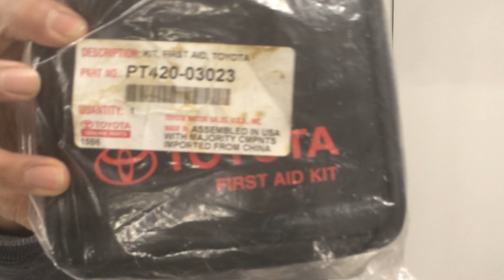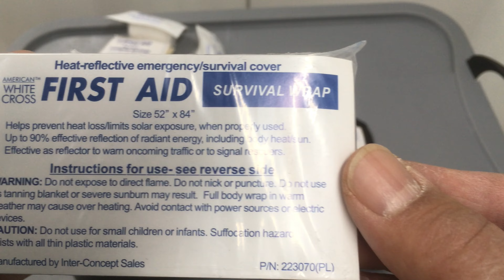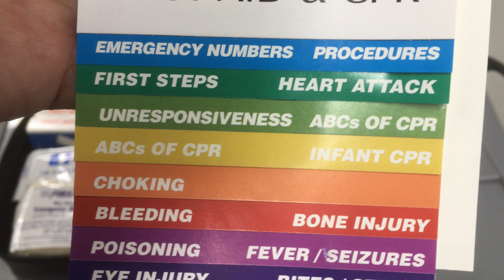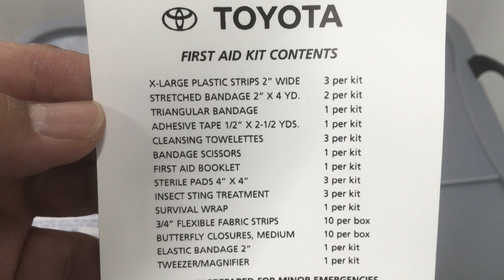Keep this in your car - First Aid Kit.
Toyota First Aid Kit.

Information is subject to change or update at any time. Always follow safe practices and procedures. Some materials used in my videos are toxic - research and read Material Safety Data Sheets if you have any questions or concerns. Use of products or information is at your own risk, not responsible for any personal injuries or damages.